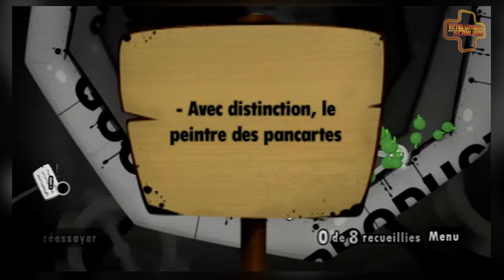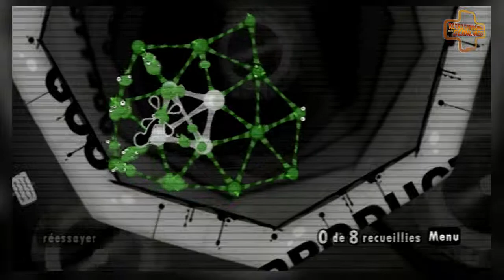World of Goo - Chapitre 1-6 "Tambour" - Wii EDTV 60fps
Played on original hardware, no emulator. French PAL Wii outputs 480p@60fps Y'UV signal, analog-to-digital converted, deinterlaced and upscaled in 720p@60fps using Micomsoft XRGB-MINI Framemeister. Recorded in h264 using Micomsoft XCAPTURE-MINI. Edited and rendered using Adobe Premiere Pro.